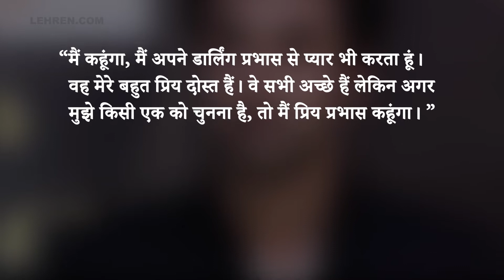Ranbir Kapoor ने Prabhas के लिए कही ऐसी बात, जिसे सुनकर धड़क उठेगा आपका दिल | Lehren TV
बॉलीवुड एक्टर रणबीर कपूर का एक वीडियो इंटरनेट पर काफी वायरल हो रहा है, जिसमे वो साउथ सुपरस्टार प्रभास को अपना डियर फ्रेंड कहते नजर आ रहे है। वीडियो में देखिये पूरी खबर बॉलीवुड एक्टर रणबीर कपूर का एक वीडियो इंटरनेट पर काफी वायरल हो रहा है, जिसमे वो साउथ सुपरस्टार प्रभास को अपना डियर फ्रेंड कहते नजर आ रहे है। वीडियो में देखिये पूरी खबर